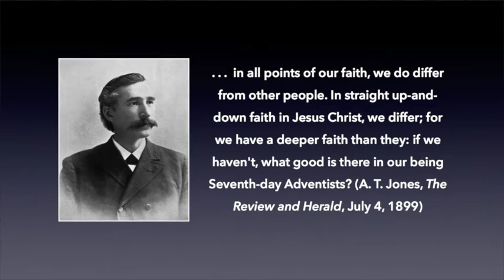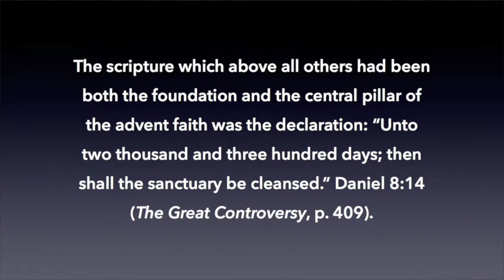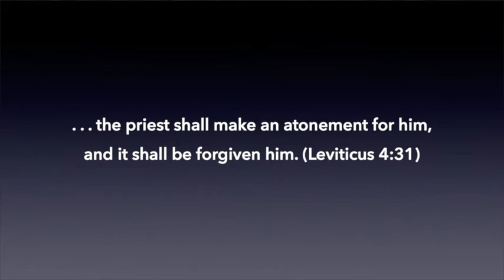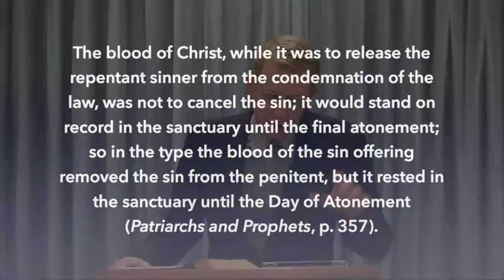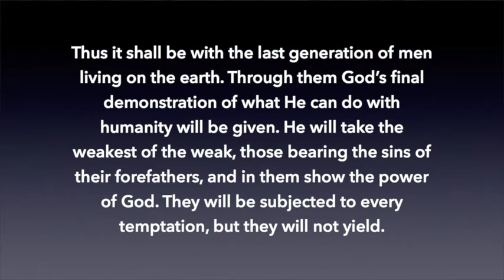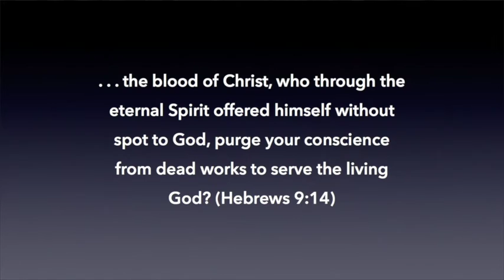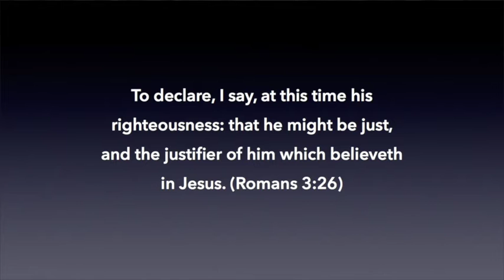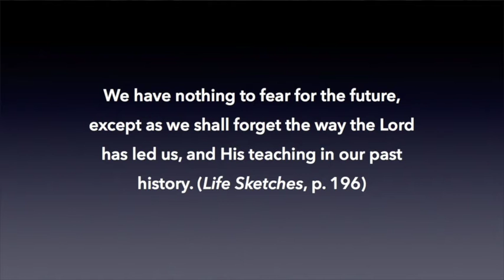The Day of Atonement in You HD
This presentation from the 2016 West Virginia camp meeting reflects on the change the final atonement has on the individual believer.